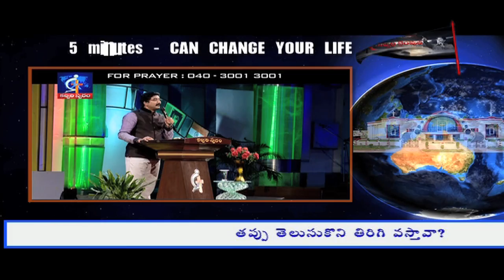Will you come back by knowing the mistake?